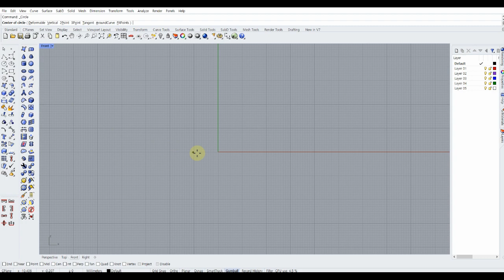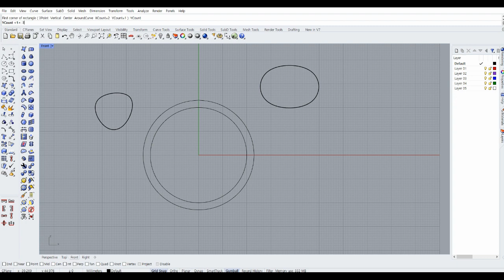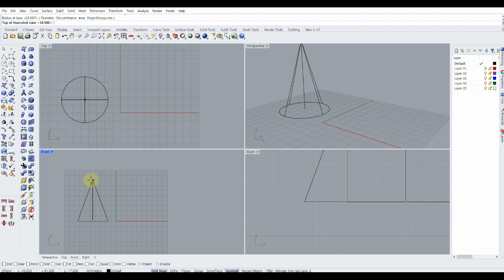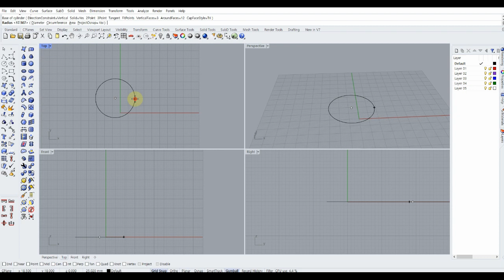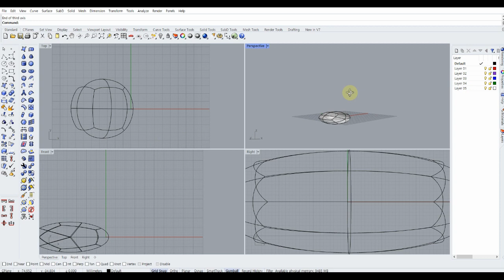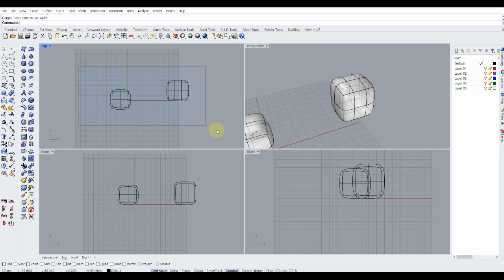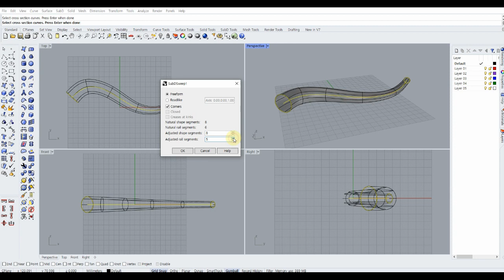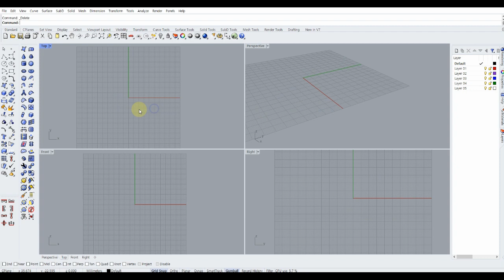Sub D 기초 설명 (Test )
보고만 있으면 프로그램을 학습할 수 있습니다.

ClOVA Dubbing 사용